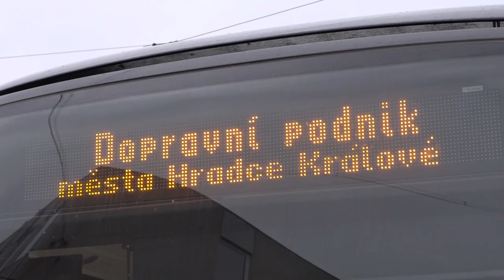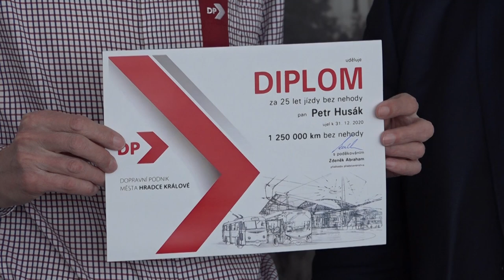Milion a čtvrt kilometrů za volantem hradecké MHD